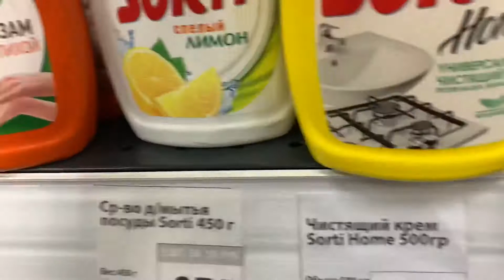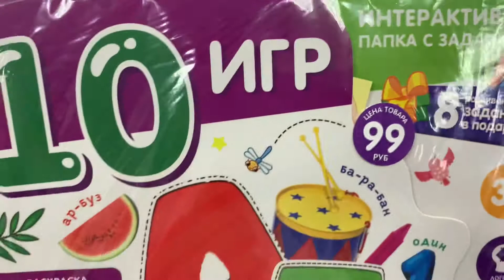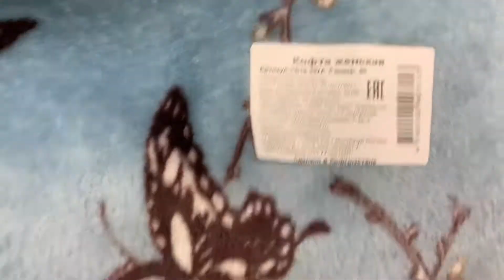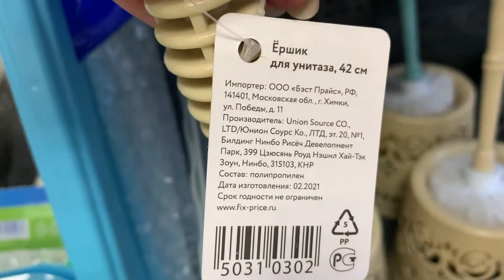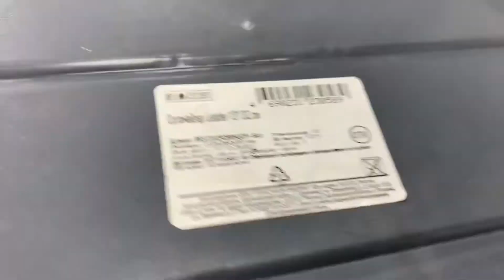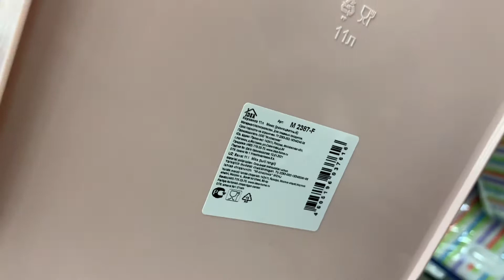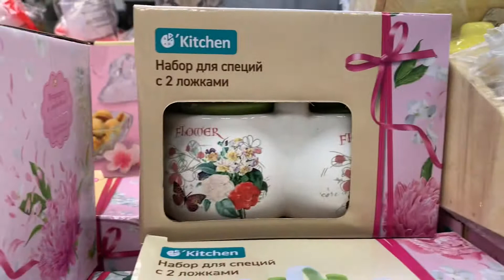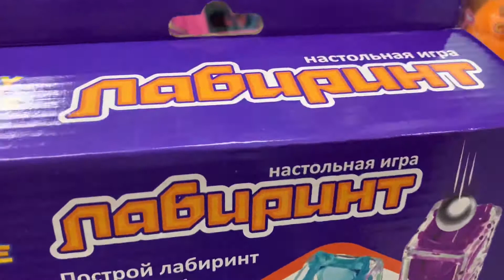Нашла много полезного в Фикс Прайс новинки в бытовой химии органайзеры для мужчин и др.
Была в Фикс Прайс и нашла, то что искала. Много новинок в хозяйственном отделе, для мужчин классные органайзеры для инструментов и многое др. Санкт- Петербург Пятилеток д. 8